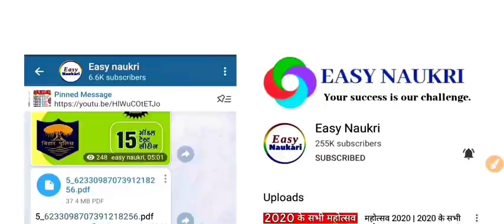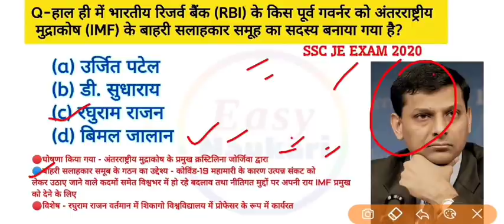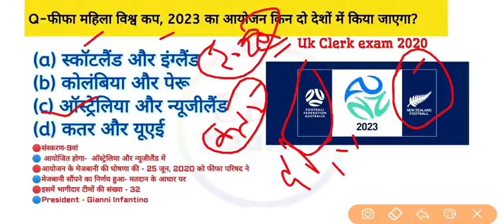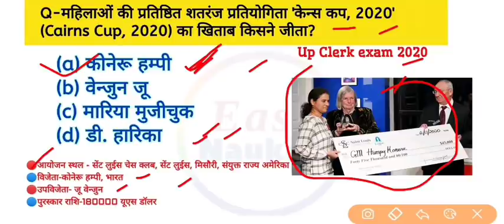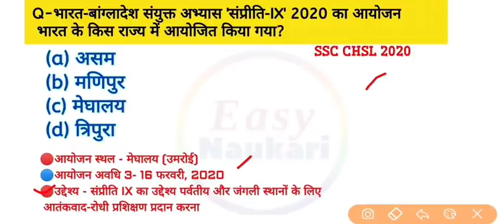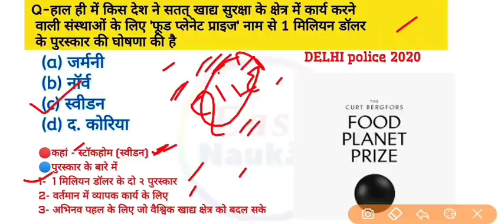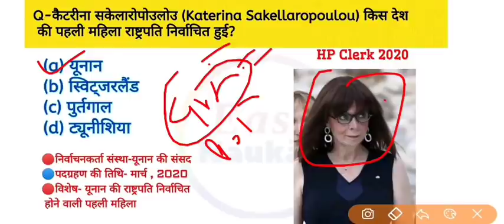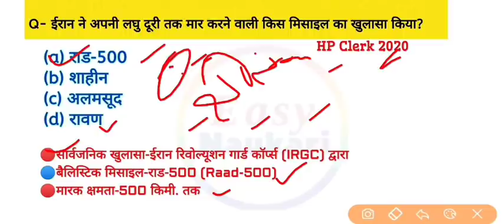2020 की सभी परीक्षाओं में पूछी गई करेंट अफेयर्स के प्रश्न | Part 14| Current Affairs Questions Asked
2020 की सभी परीक्षाओं में पूछी गई करेंट अफेयर्स के प्रश्न | Part 14 | Current Affairs Questions Asked

2020 की सभी परीक्षाओं में पूछी गई करेंट अफेयर्स के प्रश्न | Part 14 | Current Affairs Questions Asked

2020 की सभी परीक्षाओं में पूछी गई करेंट अफेयर्स के प्रश्न | Part 14 |Current Affairs Questions Asked

2020 की सभी परीक्षाओं में पूछी गई करेंट अफेयर्स के प्रश्न | Part 14 | Current Affairs Questions Asked

2020 की सभी परीक्षाओं में पूछी गई करेंट अफेयर्स के प्रश्न | Current Affairs Questions Asked in 2020 | Gk Questions Asked

Additional information
RBI Assistant Mains Exam 2020 Questions Asked
Gk Questions Asked in RBI Assistant mains 2020 exam
gk questions asked in delhi police exam
gk questions asked in mba entrance exams
gk questions asked in ssc cgl
gk questions asked in upsc exams
gk questions asked in nhb 2020
gk questions asked in bank exams
gk questions asked in ibps clerk mains 2020
gk questions and answers of current affairs
gk questions and answers of science
gk questions and answers of 2019
gk questions and answers of class 7
gk questions and answers of sports
gk questions and answers of class 5
gk questions and answers of 2020
gk questions and answers of class 4
gk questions and answers to
general knowledge questions and answers to
gk questions and answers for class 6
gk question in up
gk questions and in hindi
gk questions in hindi
gk questions in telugu with answers